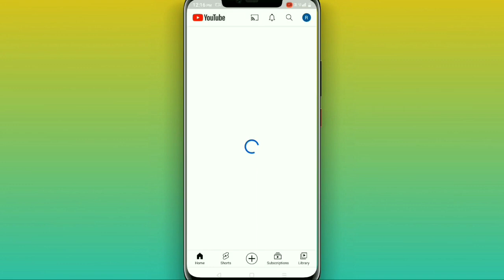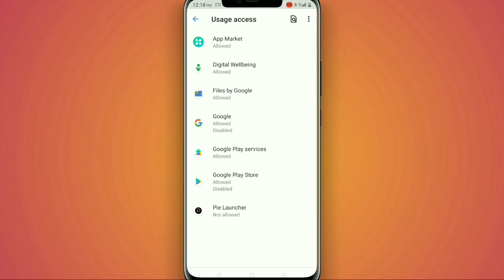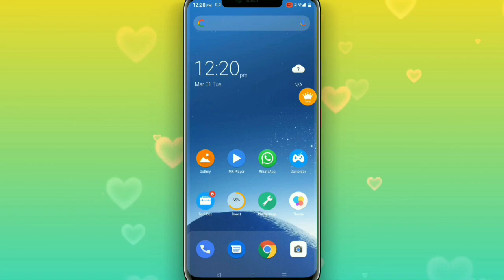How to change theme in realme C21Y me settings | theme change kaise karen [hindi] c21y theme change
Your Queries ⚙️⚙️⚙️